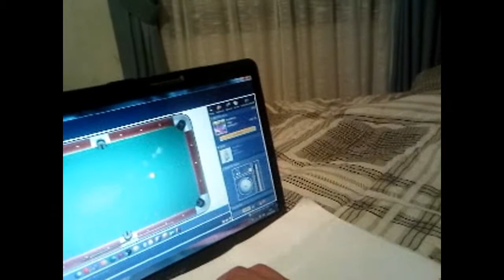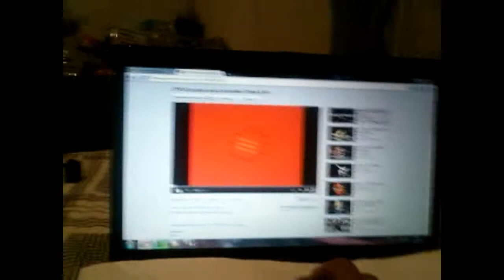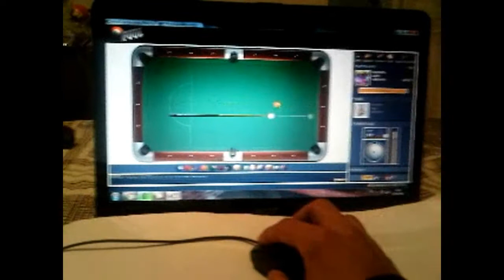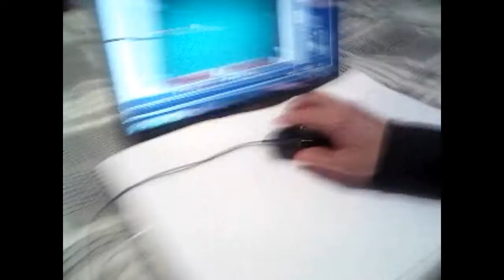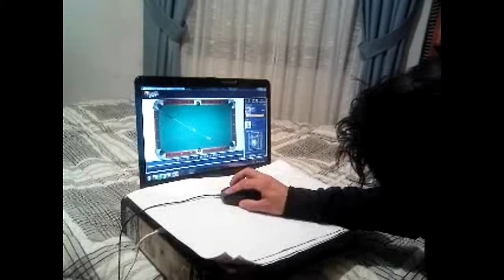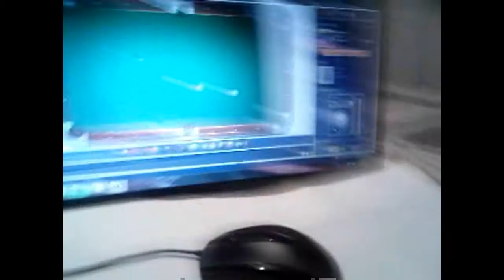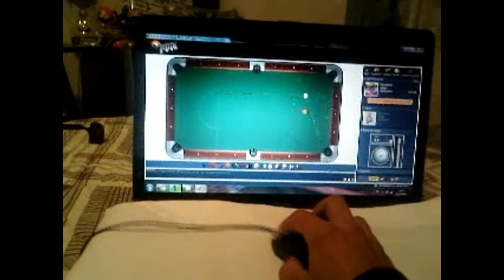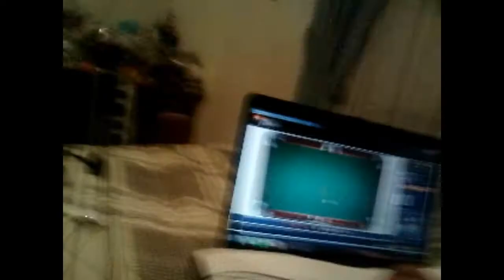DEMOSTRANDO COMO JUEGO UNA VEZ MÁS *_* (El mejor =) )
Aquí grabe "otro" video mas demostrando como juego en ese juego gamedesire.com
Soy el mejor jugador de todos y nunca hice trampas para jugar. Grabé mas de 150 videos mios jugando torneos y 13 videos con mi móvil para demostrar como juego y aún muchos siguen diciendo cosas sobre mi. Yo paso de ellos, porque me odian y me envidian por no poder ser como yo. Es solo un juego y soy el mejor, juego en el billar haciendo tiros increíbles, jugando y tirando mas rápido que nadie, en mahong juego rapidísimo y casi nunca pierdo...asi en todos los juegos que juego juego mejor que nadie. Yo "NUNCA" practiqué en ese juego para mejorar, ese es el don que tengo, en todos los juegos que juego a la primera vez que juego en ellos juego como si hubiera jugado toda mi vida en ellos. Se me da fácil todo lo que hago y lo veo fácil. Ver las cosas asi y todo lo que haces verlo fácil, es ser raro? Por ser asi y verlo todo fácil y pensar que soy el mejor, me merezco que me odien y me insulten y digan cosas sobre mi? Pues NO. Cada persona lo que piense de ella misma es cosa suya, eso es solo un juego para jugar y divertirse, cosa que yo hago, pero por pensar que soy el mejor no tienen porque decir cosas sobre mi pero por desgracia siempre las dirán, son asi las personas envidiosas.
Grabe este video porque siguen diciendo cosas como truler, programa, y todas esas porquerías que solo utilizan los incompetentes y tramposos que pierden tiempo delante del pc jugando horas y horas para ganar cosas ganando deshonestamente y aún encima se creen buenos. Pero lo mas increíble que ganan con trampas y encima aún se creen mejores que jugadores como yo que nunca hizo trampas para ganar en nada, los incompetentes y tramposos que no saben ganar honestamente en algo y siempre insultan a los mejores esos nunca serán ni personas ni nada.
A los juegos se juega para "ganar y divertirse jugando, hacer amigos, chatear, pasarlo bien, pasar el rato... y no se juega para ganar con trampas, porque para eso es mejor buscar otro juego y no jugar más o hacer otras cosas para pasar el tiempo. Al menos esa es mi forma de pensar, porque yo nunca perderé horas delante del pc haciendo trampas, sería malgastar horas de mi vida en balde, pudiendo hacer otras cosas mejores en ese tiempo. Por eso mismo siempre juego honestamente y con humildad en todo lo que juego y en lo que hago en mi vida. Eso lo deben aprender los tramposos y incompetentes que ganan con trampas, deben aprender a jugar honestamente y no insultar, odiar, envidiar a los que tienen talento para jugar y ganan honestamente como hago yo.
Siempre seré el mejor, al menos para mi mismo siempre pensaré eso y esos que me odian y envidian nunca lo van a cambiar.
Saludos =)